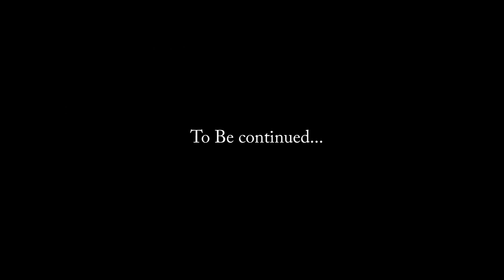Underhero part 14 - Ice Skating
My last recording ran a bit short and I wanted to save the boss for its own episode so that's why this video was a shorter then normal (sorry)

well I'll be uploading an episode three times a week on the days listed below

Monday

Wednesday

Friday